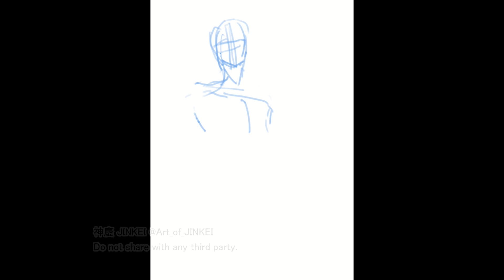illustration making | Tezcatlipoca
I created a Craft Essence illustration for Fate/Grand Order, featuring the summer version of Tezcatlipoca.

【About JINKEI】
I'm Japanese illustrator and am dedicated to fostering mutual understanding and acceptance of diversity among fans and artists globally.
I have achievements of writing books on drawing techniques as well as serving as an online art instructor. I have worked on character costume design, illustration work for various games, and VTuber character design.

Thank you so much, it helps me a lot.